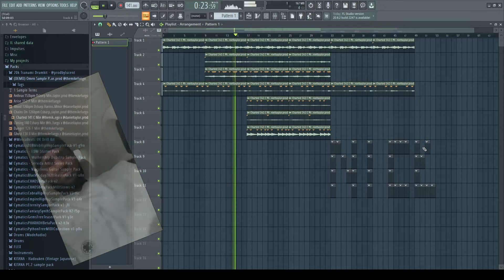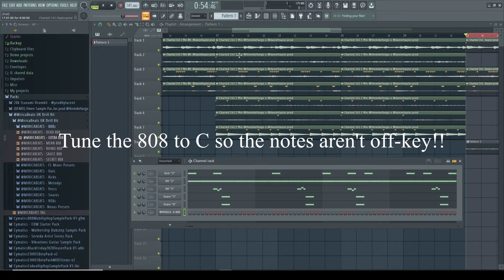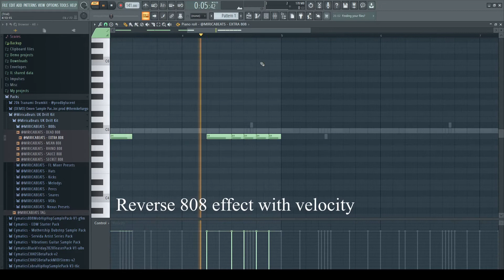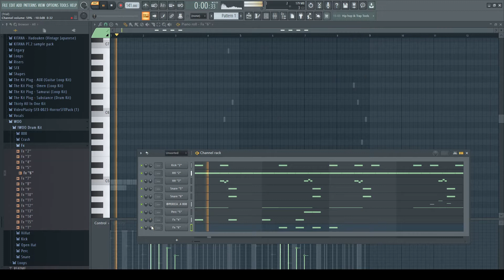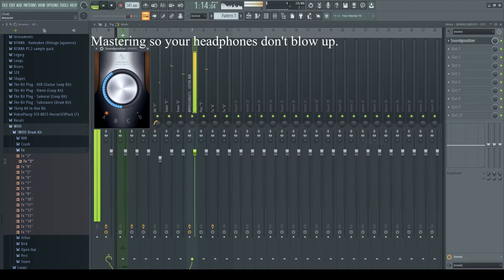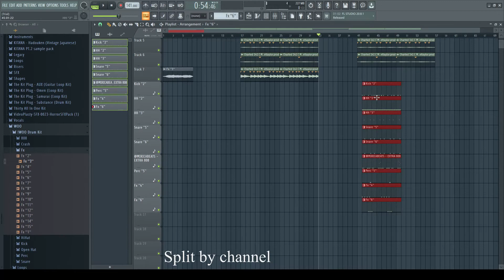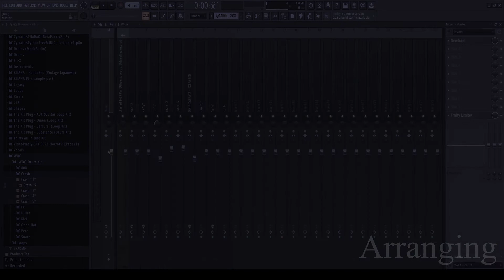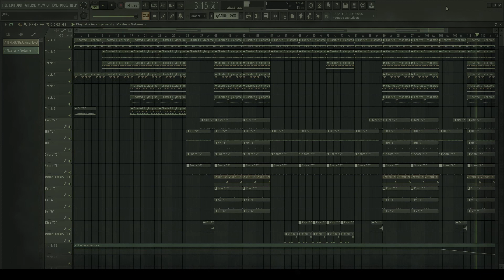How to make a Drill Beat!